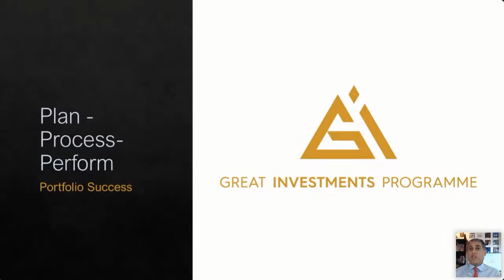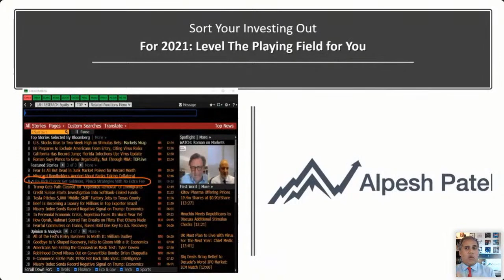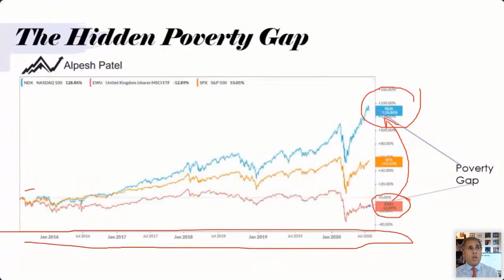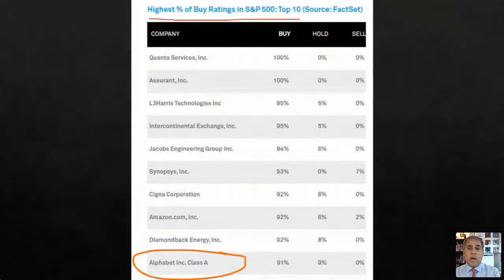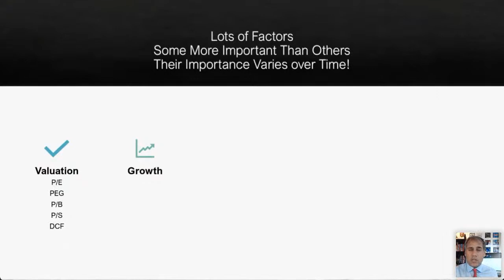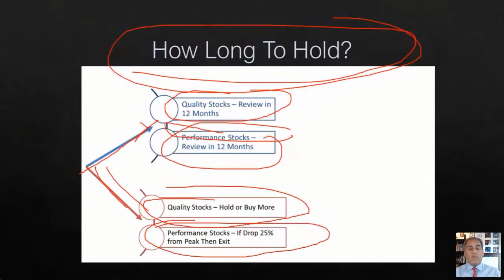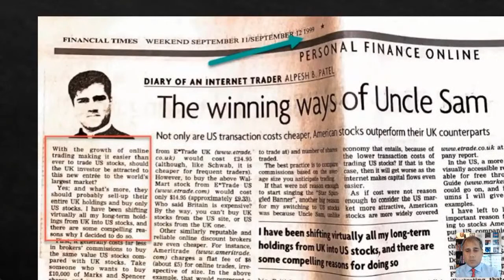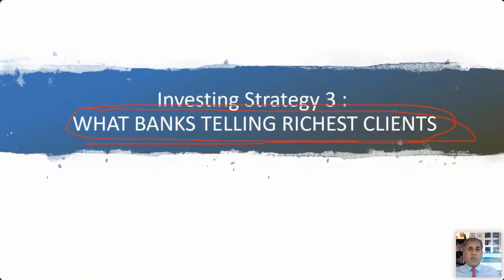Stock Market Investing Masterclass from a Hedge Fund CEO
1. Fund Managers are dragging down your performance
2. How To Pick Your Own Stocks in Your ISA and SIPP and Why It Is Important to Start Now
3. Work examples across 9,000 stocks and how to filter those that fit your risk profile
4. My thoughts on PayPal, Square, UK Stocks, Bitcoin, Ethereum, Microsoft, 2x Leverage and risks
5. Why a Simple 15 stocks, 12 months is shown to work even for total beginners with no portfolio
6. What the Big Banks like Goldman Sachs are telling their wealthiest clients